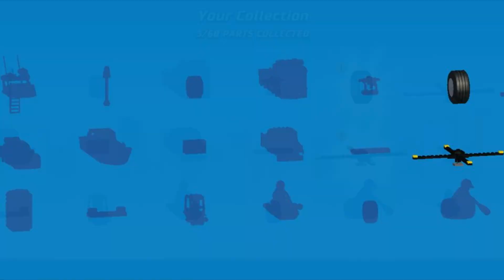LEGO City My City 2 - LEGO Police | Police Car - gameplay ios / android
Experience the fun of LEGO City and save the day!

Take to the streets, skies or seas and let your imagination run wild as you build cool vehicles to complete daring missions.

Extinguish fires, catch crooks and explore dangerous environments like the volcano using your amazing creations.

Complete heroic challenges to win new vehicle components and LEGO bricks, and watch your city grow as you level up

Your LEGO City needs you.

Features
- Create and modify your own vehicles to suit your imagination, and then put them to the test in LEGO City!
- Build your own city by completing heroic missions.
- Play with classic LEGO City vehicles.
- Level up to win new vehicle components and LEGO bricks

LEGO City My City 2 is free to play and offers no in-app purchases.